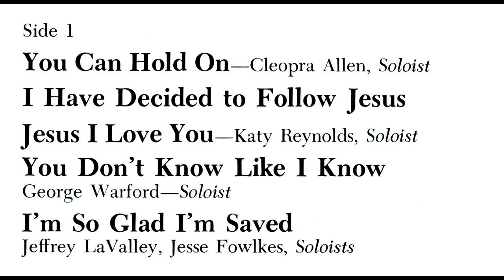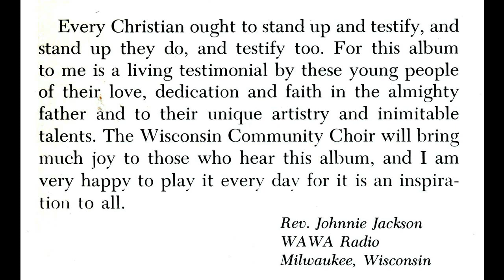"Jesus I Love You" (1969) Wisconsin Community Choir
This is track 3 from the 1969 album entitled "The World Behind Me, The Cross Before Me".
Lead by Katy Reynolds
arranged by Cleopra Allen
THIS ALBUM FEATURES A 16 YEAR OLD JEFFREY LAVALLEY